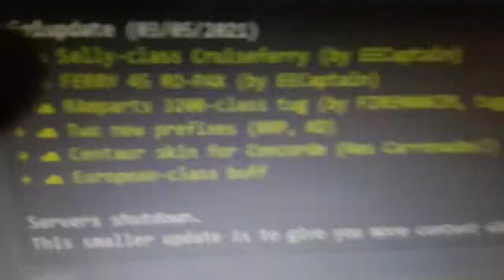Thank You Badyatch